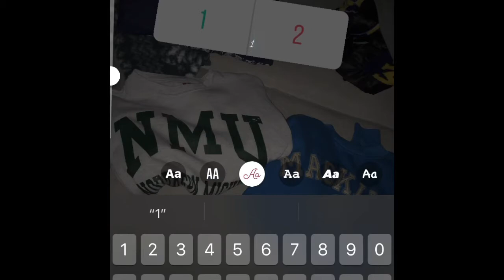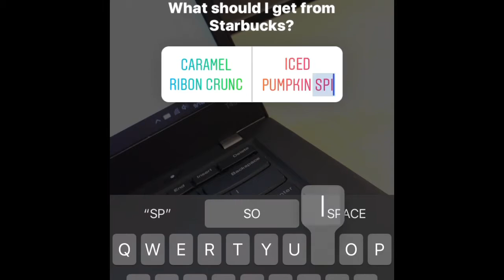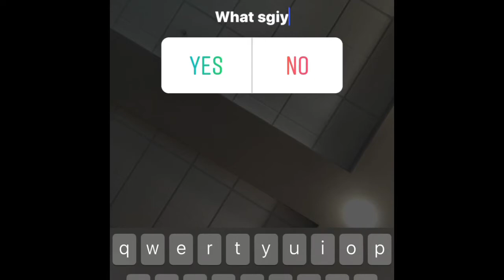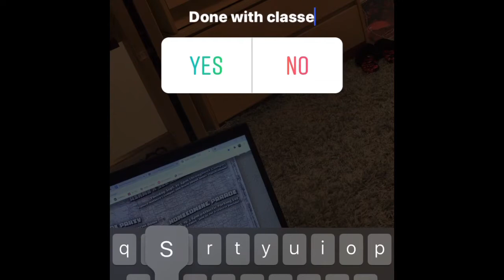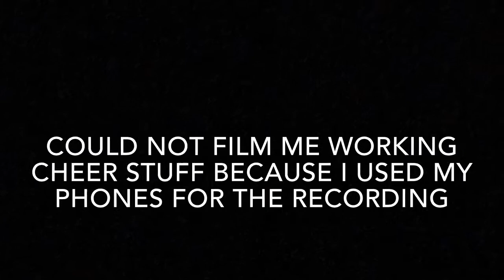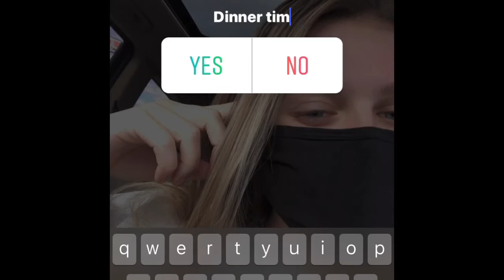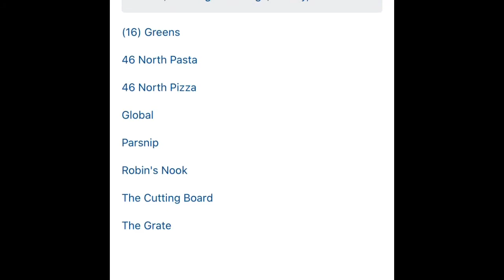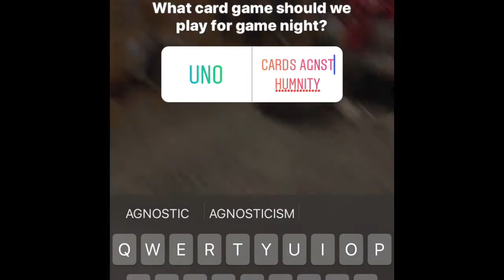Instagram controls my life for a day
Hey guys! I know I’m super late on this trend but it was super fun and I am glad that I did it!

I just posted polls on my Instagram and had people vote on which of the two options should I do.